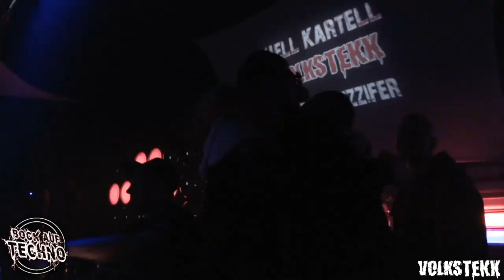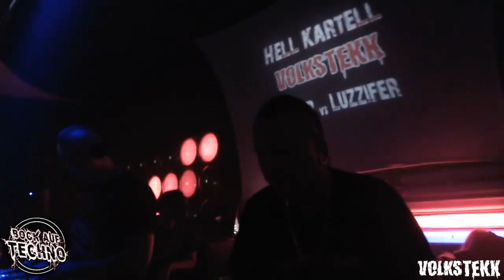V.T.E.Weekend ALT Eycer vs Luzifer